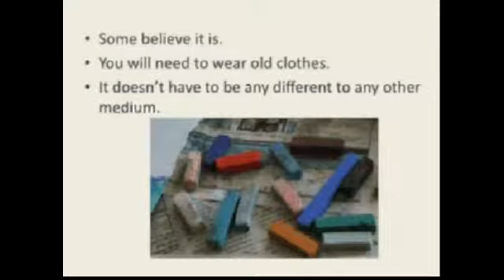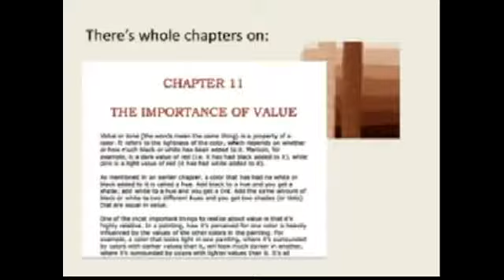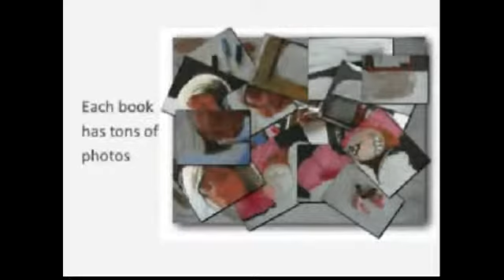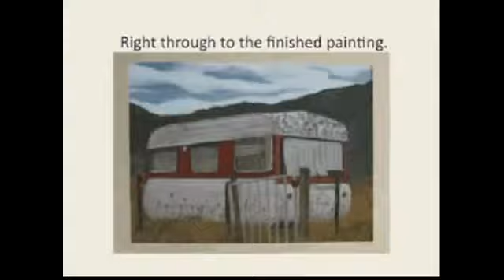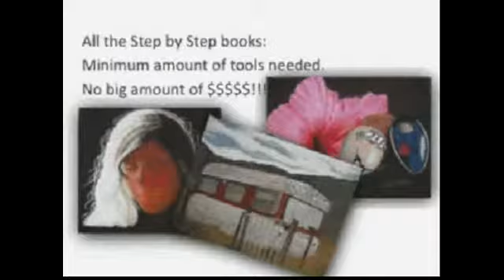Painting With Pastels review | How to draw with pastels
Dear Friend,
If you are interested in learning everything there is to know about using pastels, then this is going to be the most important information you'll ever read...
Because:
There is very little out there on the internet that has everything you need to know about pastel painting. So what I have done is written four books - a manual and three different "how to" books which will help you, depending on what it is you are wanting to learn.

pastel painting tutorial
pastel painting for beginners
pastel painting videos
pastel painting demo
pastel painting step by step
pastel painting definition
watercolor painting
oil painting
photography classes
photography tips
abstract painting
acrylic painting
oil pastels
pastels
learn to draw
art classes
acrylic paintings
landscape painting
drawing lessons
painting classes
oil pastel
how to paint with acrylics
art class
portrait painting
water painting
pastel painting
how to oil paint
learning to draw
chalk pastels
photography tutorials
glass painting
mural painting
oil pastel techniques
pan pastels
oil painting for beginners
pastel drawing
photography lessons
learn photography
pictures to paint
soft pastels
learn to paint
painting lessons
acrylic painting lessons